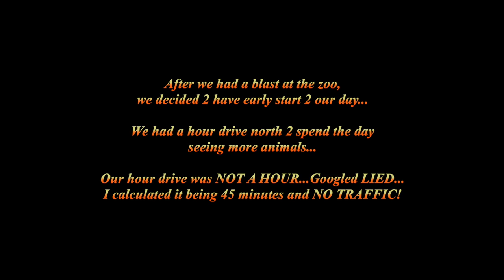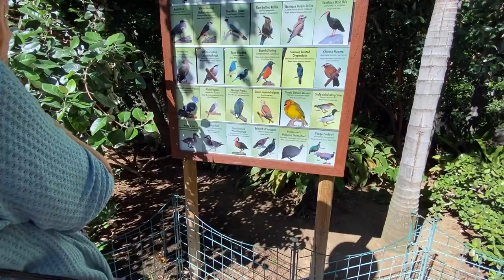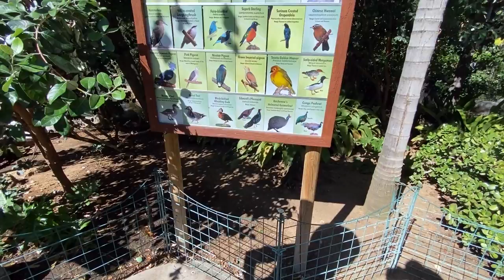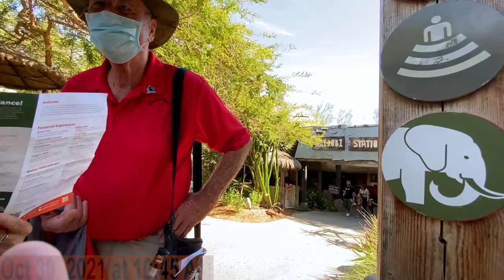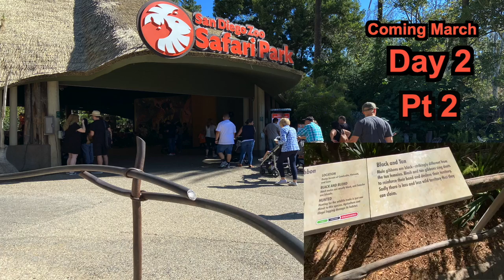Jeff and Erika San Diego Adventure 2021! Day 2: San Diego Animal Safari Park: Part 1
Skype
IntheLifeofJeff